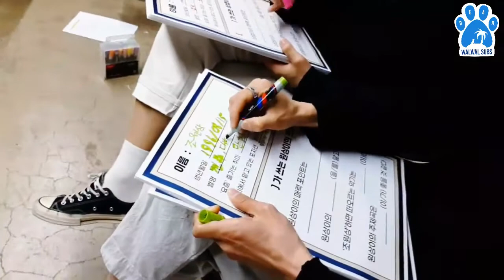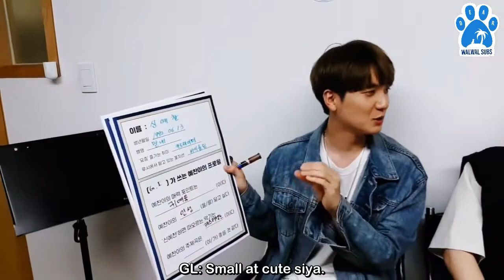[FIL SUB] 200504 Vlive Lucy Writing Profiles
SUBBED BY DEAR. WALWAL SUBS

Translator: starryeop, bbhseong, forbandlucy, thewongil
Fil Translator: kuhla_, sopegguki, jamiejaemiya
Timer&Typesetter: dumbaktesh, moonikwal, onLUCYisland
QC: yechanism
Encoder & Uploader: onLUCYisland